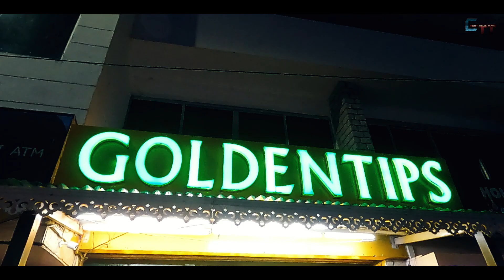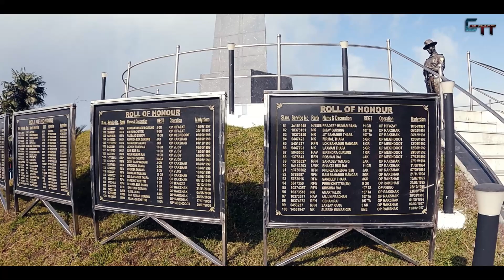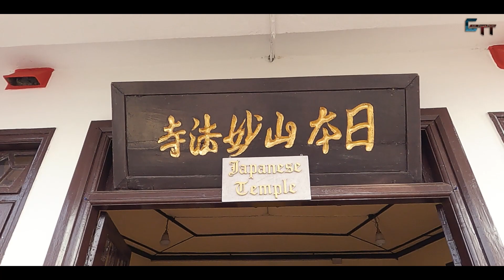সাবধান পাহাড়ে ভয়ঙ্কর বিপদ দ্বিতীয় দিনের সমস্ত এক্সপিরিয়েন্স আছে এই ভিডিও তে || Go Tie Travels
সাবধান পাহাড়ে ভয়ঙ্কর বিপদ দ্বিতীয় দিনের সমস্ত এক্সপিরিয়েন্স আছে এই ভিডিও তে | দার্জিলিং এর দ্বিতীয় দিনে ঘোড়ার সমস্ত জায়গা আর তার সাথে সাথে সব কিছুর প্রথ দেখার মজাই আলাদা
ফেইসবুক আর ইনস্টাগ্রাম এ ফলো করার জন্য নিচে লিংক  দিলাম -